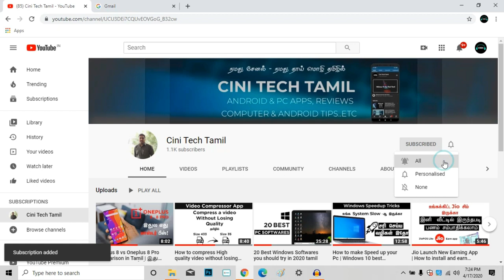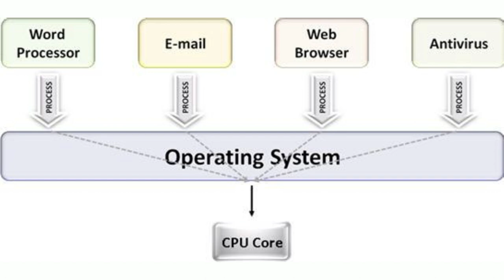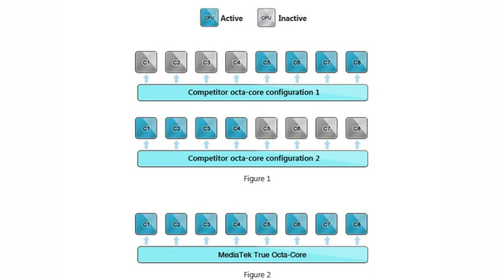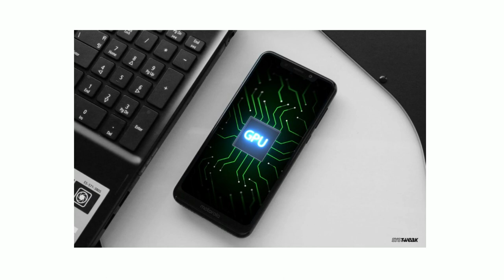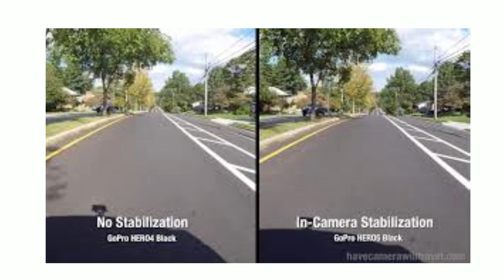Mobile Processor Cpu | Gpu Explain in Tamil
In this video what is processor cpu and Gpu
graphic processor unit detailed explanation.

**mobile processor brand

Qualcomm Snapdragon

mediatek Helio

hisilicon kirin

samsung Exynos

** Gpu

Mali

Adreno

** core

dual core

quad core

Octa core